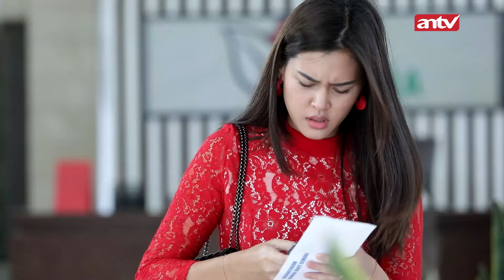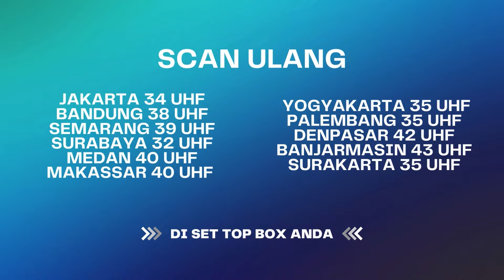Ini Sih Namanya Eliza Trauma Berat !! | Bawang Putih Berkulit Merah ANTV Eps 103 (8/10)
000004
004048